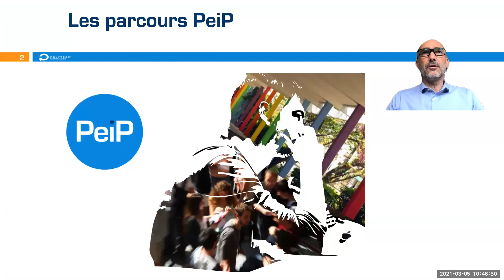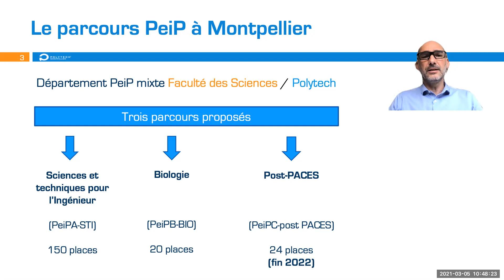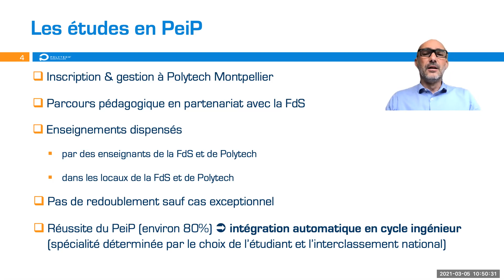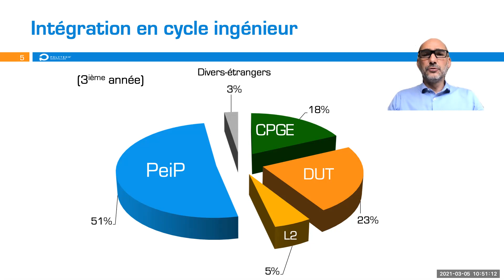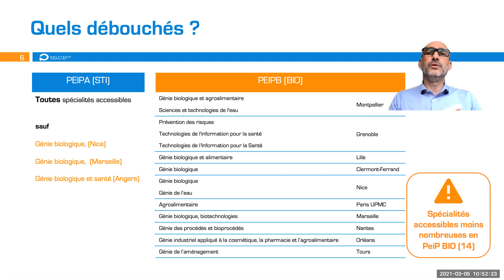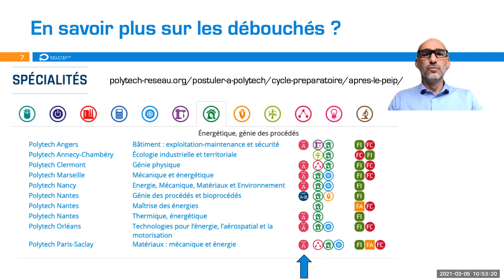Les Parcours PeiP et leurs débouchés - JPO Polytech Montpellier 2021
Inscription, parcours pédagogique, enseignements et débouchés...